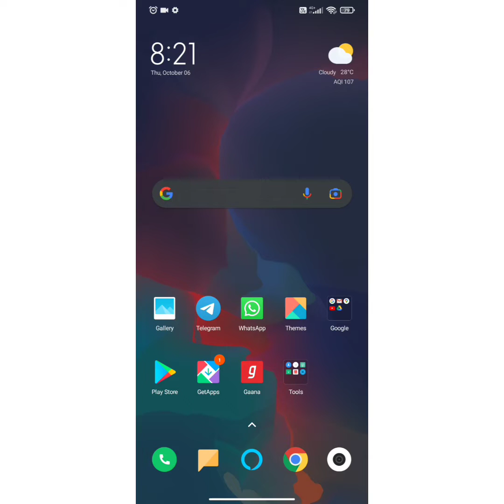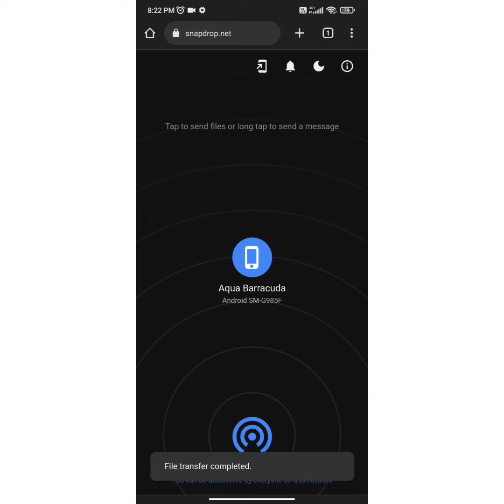How to share photos from mobile to mobile | Happy Holi Photo